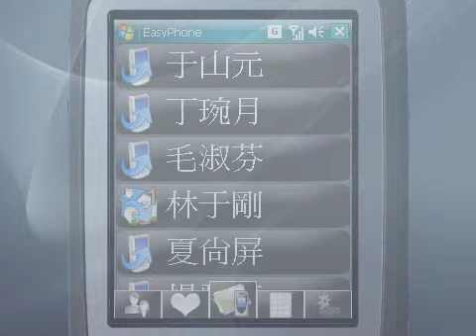FelinSoft 簡速撥 EasyPhone 2.0 - 通話記錄撥號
•兩種聯絡人選擇方式：單鍵式或擴展式。
•手指觸控拖拉操作。
•多國語言：目前提供英文、繁體中文、簡體中文和日文等四種。
•依據聯絡人資料自動更新。